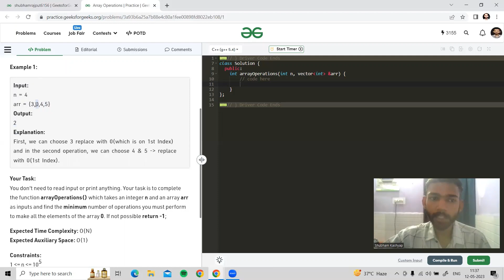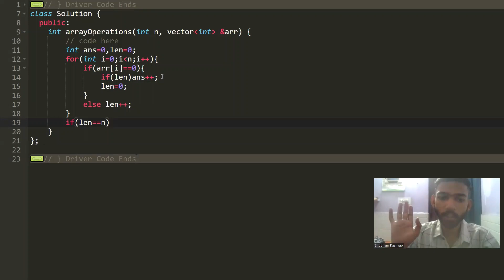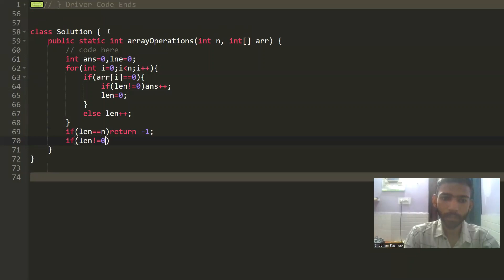Array Operations | Hindi | GFG POTD | C++ | Java | Code Kar Lo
You are given an array arr of n integers. You must return the minimum number of operations required to make this array 0. For this you can do an operation :

Choose a sub-array of non-zero elements & replace all with 0(0 must be present in arr, if not you can not replace it).

0:00 Introduction
0:14 Problem Statement
1:01 White Board Explanation
3:40 Complexity Analysis
3:57 C++ Code
5:28 Java Code